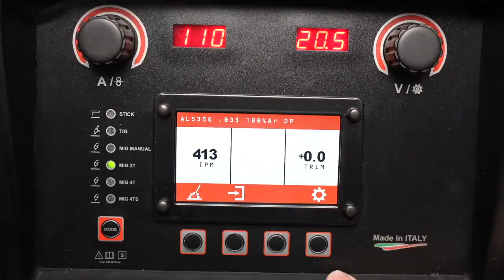Watch this before you buy a Miller Multimatic 220 ACDC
Which is the best welding machine for an 8 year old ?

which one has the easiest menu? the best arc dynamic ...?